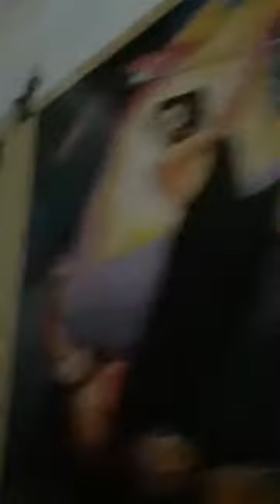07.11.2020 pm - arati (part 2) & kirtan at RSGM (Vraja mandala parikrama)